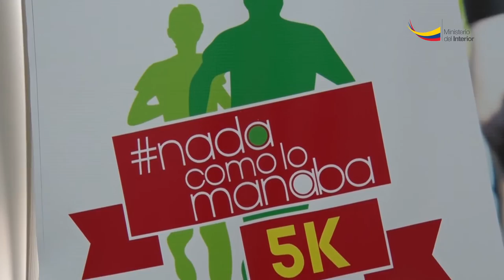Policía Nacional garantiza seguridad en carrera 5k ‘Nada como lo manaba’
Portoviejo.- La mañana de este martes 5 de abril, se realizó el lanzamiento oficial de la carrera 5k ‘Nada como lo manaba’, organizada por Rafaella Paz, reina de Manabí, y donde 93 policías brindarán seguridad.